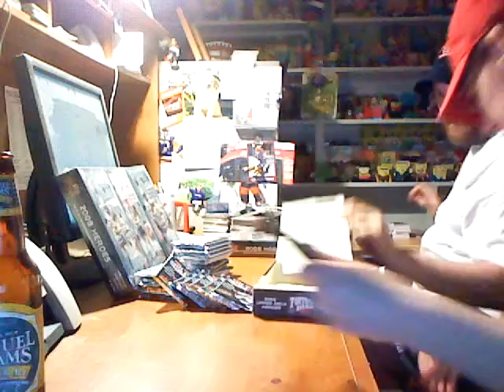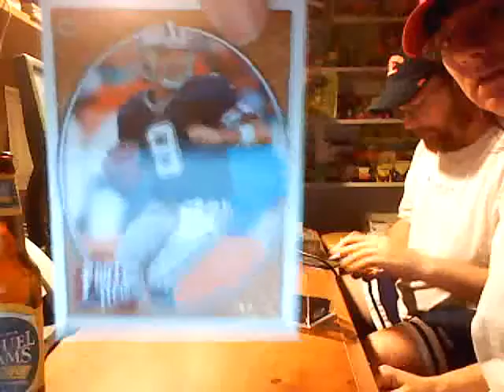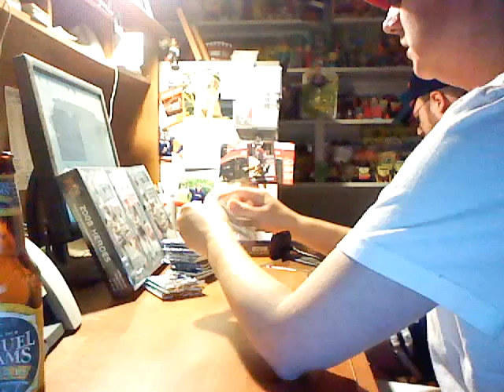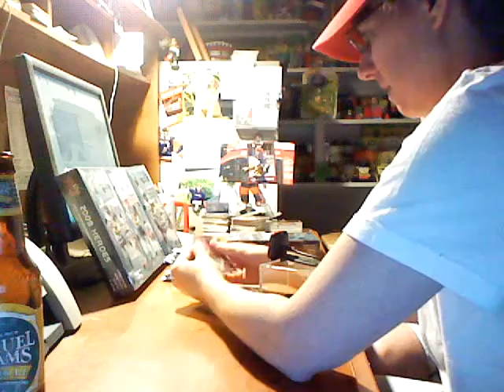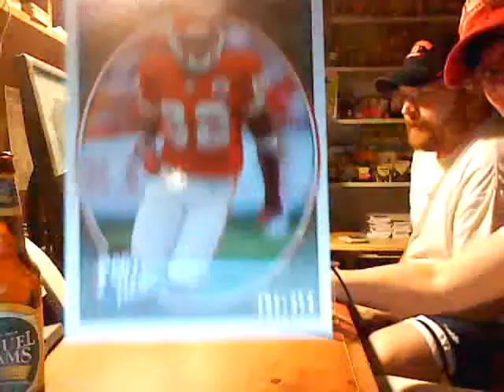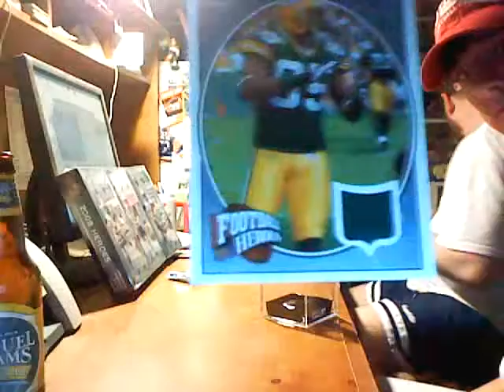2008 ud heroes fb box 2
2008 Upper Deck Heroes Football Box 2